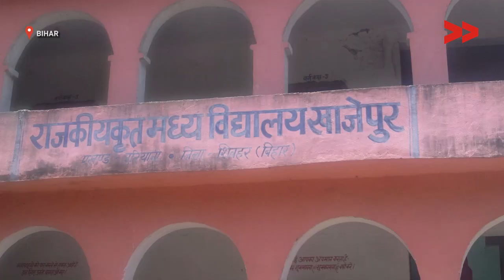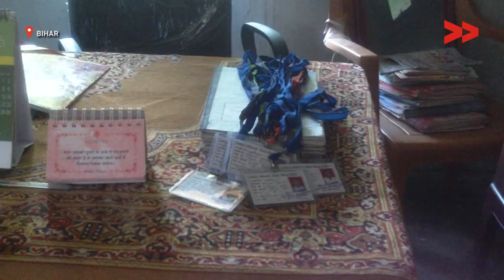Impact: ID cards are distributed among 180 children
Rita Devi reports from Sheohar, Bihar for Video Volunteers.

This video was made by a Video Volunteers Community Correspondent Rita Devi. Community Correspondents come from marginalised communities in India and produce videos on unreported stories. These stories are ’news by those who live it’ and give the hyperlocal context to global human rights and development challenges. Take action for a more just global media by sharing their videos and joining in their call for change.